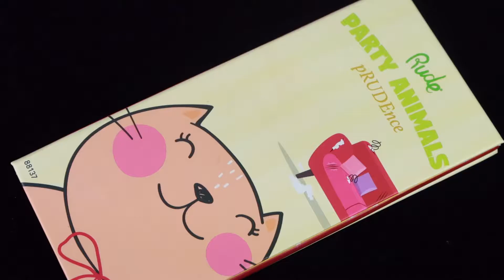🆕 New Year's Eve Party Makeup Easy Tutorial 2021 | How To Makeup Tutorial With Gogh Grey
New Year Spin Off Wheel is coming up!!

Buy the colored contact lenses and fake eyelashes